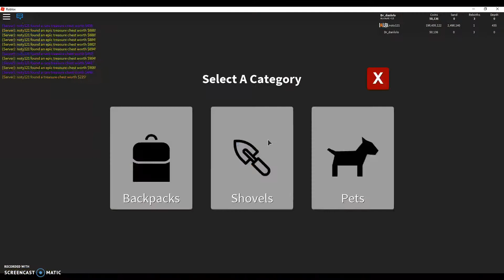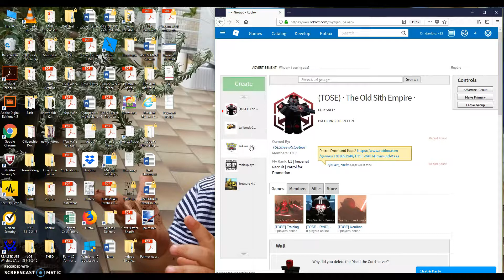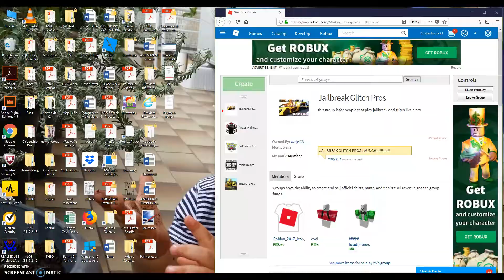Playing with noty121 in TSH